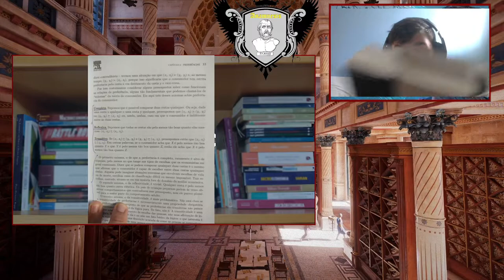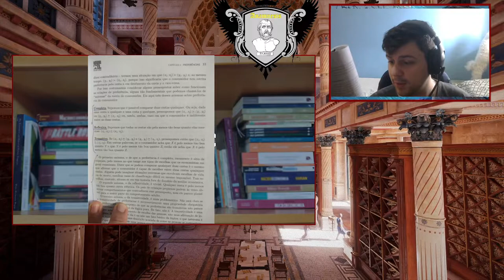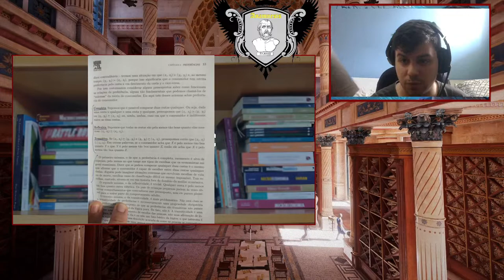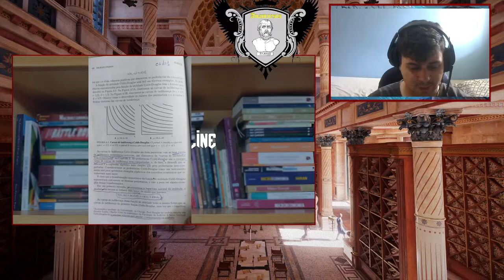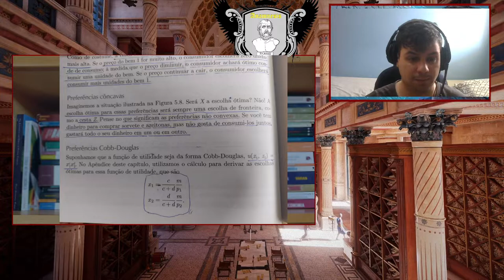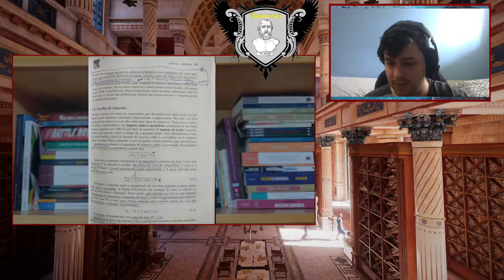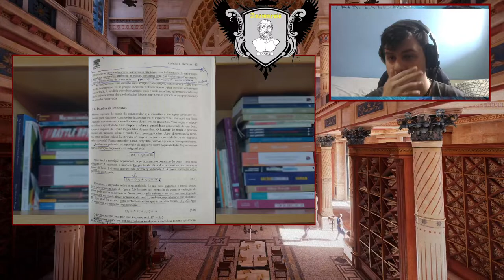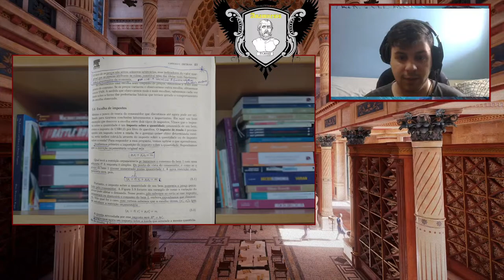Microeconomia II: Funções Cobb Douglas e Preferência Revelada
Defendendo a validade do uso abstrato e mutável das funções Cobb-Douglas como ferramenta heurística (explicativa) da manifestação de preferências, cuja estimação, ex ante, é imprecisa em relação às proporções (como bem disse Mises em Caos Planejado).

Manual de Micro do Varian (link p/ compra)